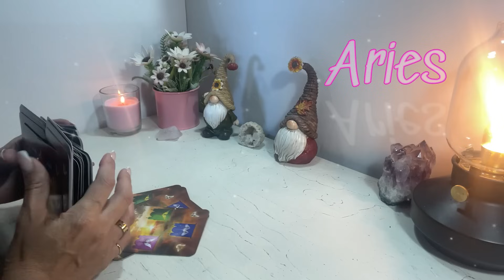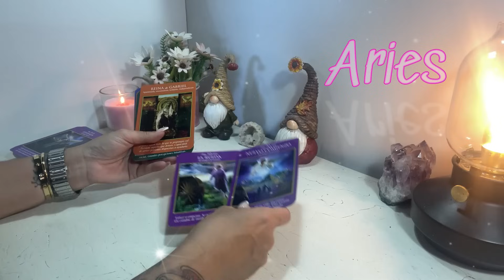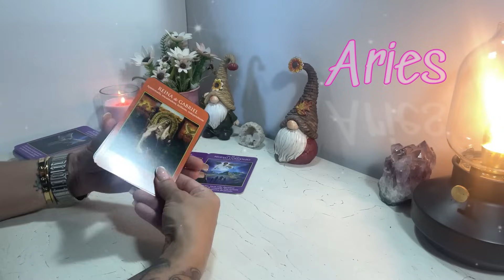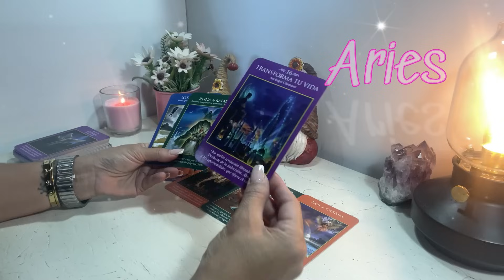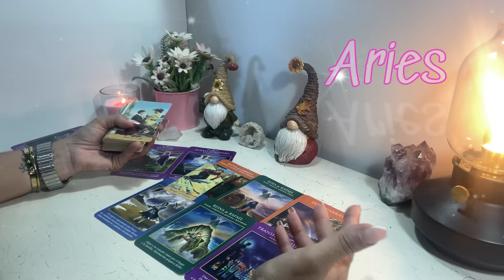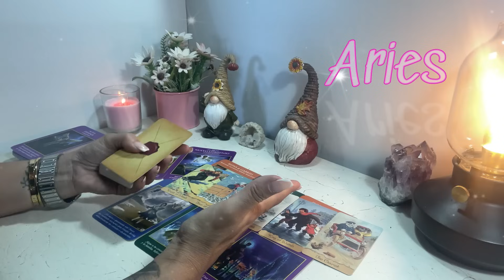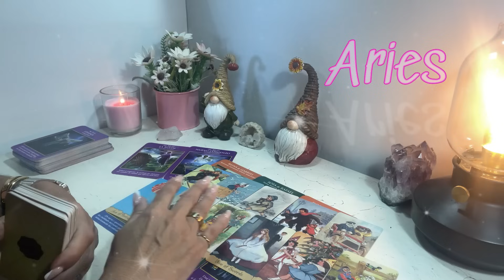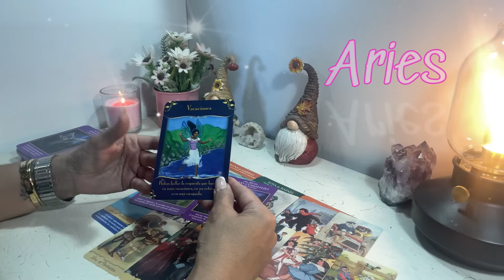𝘼𝙍𝙄𝙀𝙎 // 𝙏𝙀𝙈𝘽𝙇𝘼𝙍𝘼́𝙎 𝘿𝙀 𝙀𝙈𝙊𝘾𝙄𝙊́𝙉 𝘾𝙊𝙉 𝙀𝙎𝙏𝘼 𝙇𝙀𝘾𝙏𝙐𝙍𝘼 𝘿𝙀 𝘾𝘼𝙍𝙏𝘼𝙎‼️